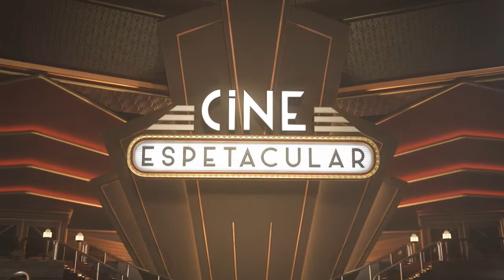Cine Espetacular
Musica de Abertura do Cine Espetacular criada por Cleider Nino produtor musical e trilheiro